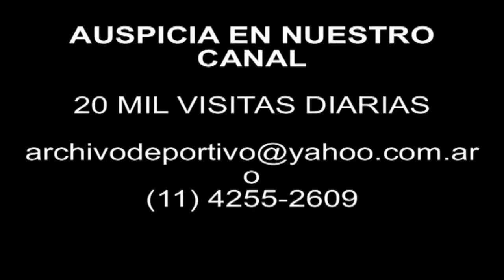DiFilm - Reunification of Germany 1990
Brandenburg Reunification of Germany. Prime Minister Hans Modrow.
Date: February 1, 1990
Duration: 1 minute 1 second.
Code: UG-1516